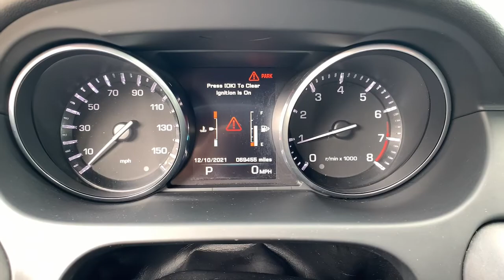2016 Land Rover Discovery Sport North Miami, Fort Lauderdale, Hollywood, Aventura, North Miami Beach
Indus Silver Metallic Used 2016 Land Rover Discovery Sport available in North Miami, Florida at Lexus of North Miami. Servicing the Fort Lauderdale, Hollywood, Aventura, North Miami Beach, FL area.
2016 Land Rover Discovery Sport SE - Stock#: 21662302 - VIN#: SALCP2BG8GH625121

Recent Arrival! Indus Silver Metallic 2016 Land Rover Discovery Sport SE 4WD 9-Speed Automatic 2.0L I4 Turbochargedbrbrbr20/26 City/Highway MPGbrbrAwards:br  * ALG Residual Value Awards, Residual Value AwardsbrbrbrReviews:br  * More passenger and cargo space than most competitors; above-average capabilities off road and in bad weather conditions; comfortable passenger cabin; available third-row seating; advanced technology. Source: Edmunds